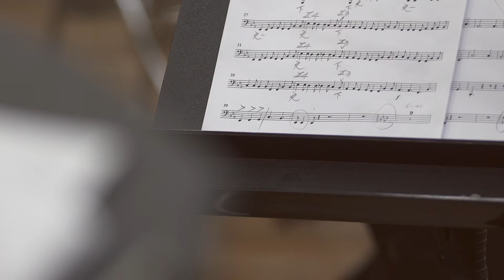1기 메이킹 영상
국립국악관현악단과 함께하는 [아마추어 국악관현악단]

＃ 운영기간
2016년 1월 4일 ~ 2월 28일
매주 (월), (수) 주 2회 / 19시 30분~21시 30분

# 발표회
2016년 2월 28일(일) 국립극장 달오름

# 수료자 총 52명
가야금 7명, 거문고 6명, 대금 13명, 해금16명, 피리 4명, 아쟁 2명, 타악 4명